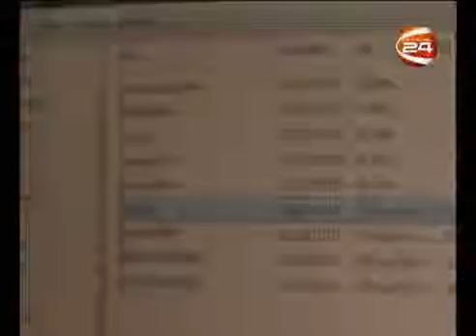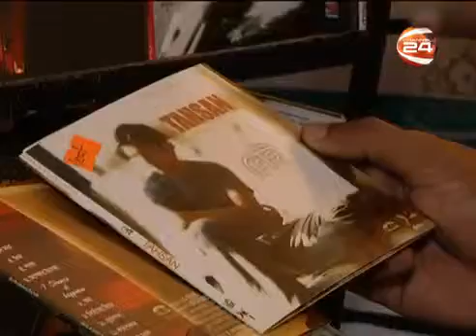Interview: Masudur Rashid Talks About Music Piracy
My interview on channel 24 regarding music piracy.